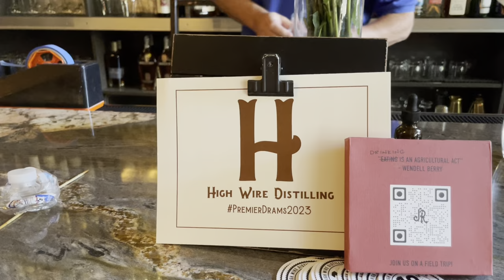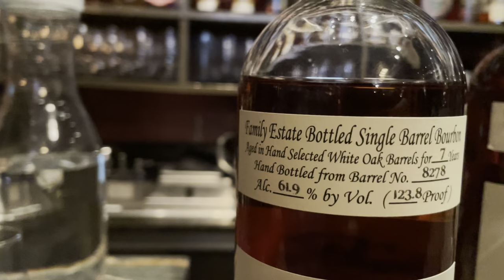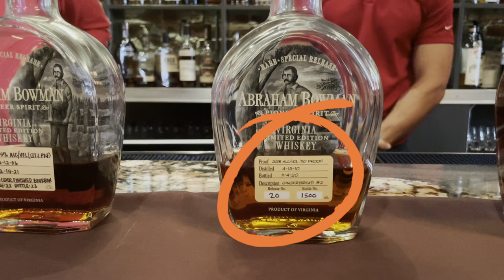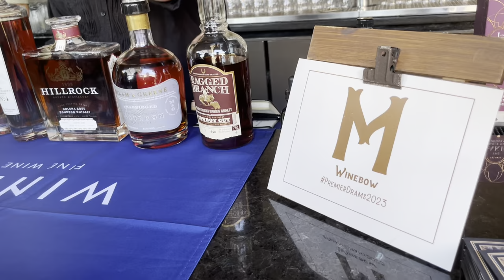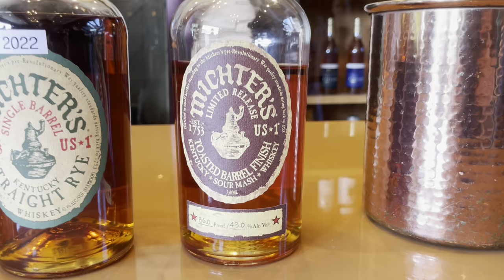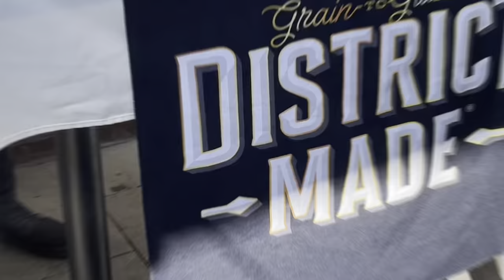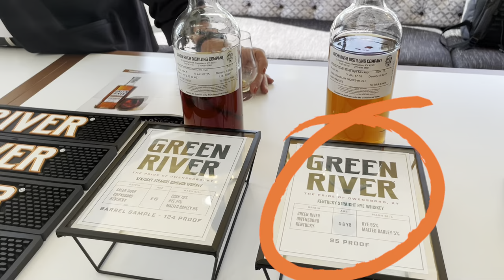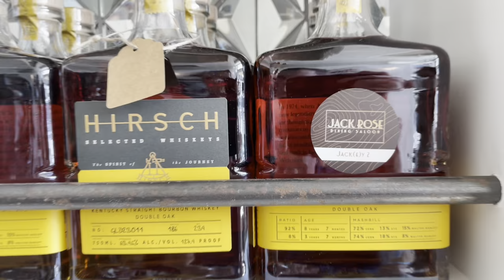THE Whiskey Event You Can't Miss: Jack Rose's Premier Drams 2023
Tag along as we explore Jack Rose's Premier Drams 2023 in Washington DC

Jack Rose Dining Saloon
2007 18th St NW